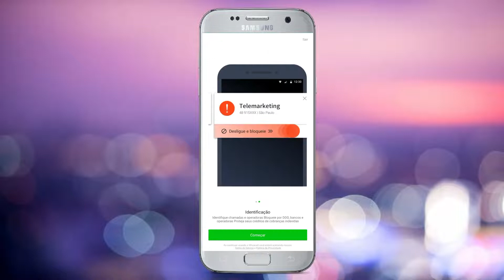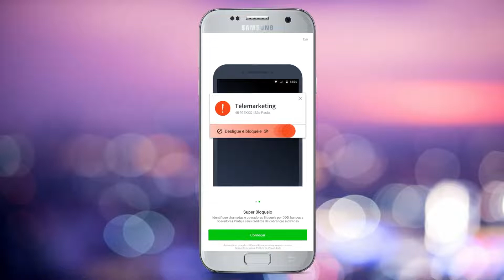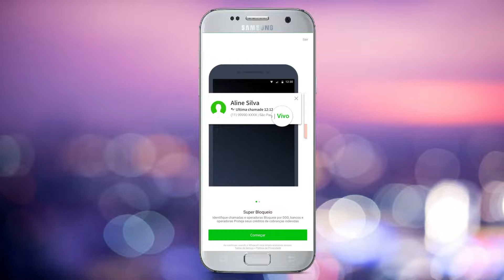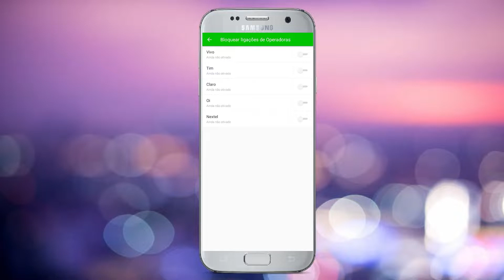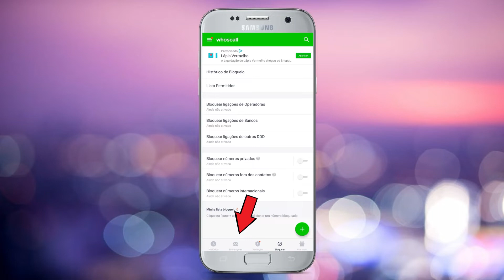Como Bloquear LIGAÇÕES INDESEJADAS no Celular | (FÁCIL,RÁPIDO E SEM ERRO)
Neste video eu mostro como bloquear ligações indesejadas no celular através do aplicativo whoscall
Eu vou te mostrar como você fazer para bloquear chamadas de numero desconhecido ou privado e assim você saber como bloquear ligações indesejadas no celular.
Saiba como rejeitar essas ligações e até mesmo bloquear mensagens com o aplicativo whoscall que tem como bloquear ligações indesejadas no celular e também consegue bloquear sms.
Caso você queira assistir nossos outros video onde eu mostro como bloquear ligações indesejadas no celular sem apps acesse os videos mais abaixo aqui na descrição.

Link do Aplicativo Whoscall - Identificador e Bloqueador de Chamadas

Assista Também:
🔴como bloquear numero - como bloquear um número de telefone no android - Como Bloquear Chamadas Indesejadas | DANDO UM JEITO
🔴como bloquear numero - como bloquear um numero de celular - BLOQUEAR LIGAÇÕES INDESEJADAS NO ANDROID [SEM APLICATIVOS]